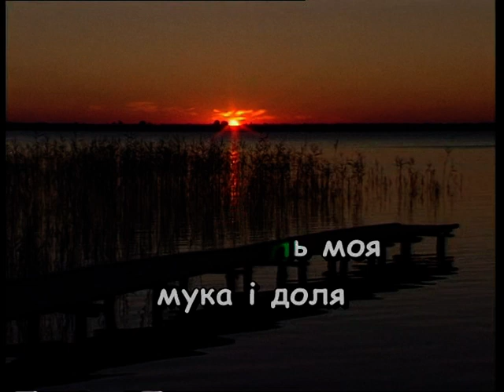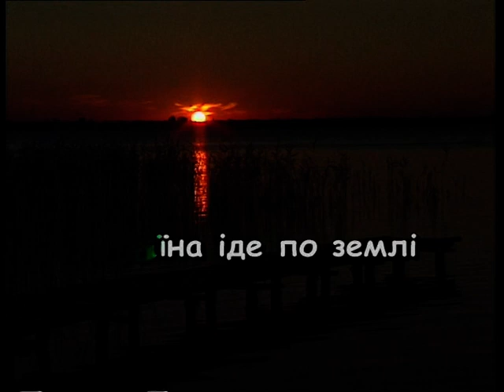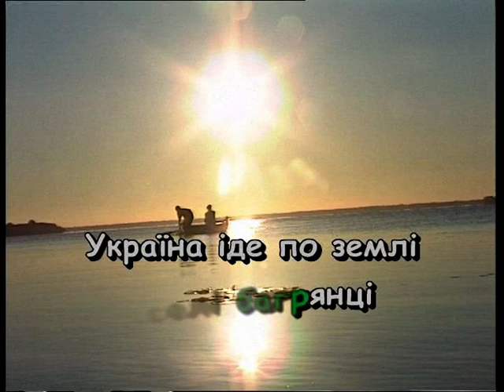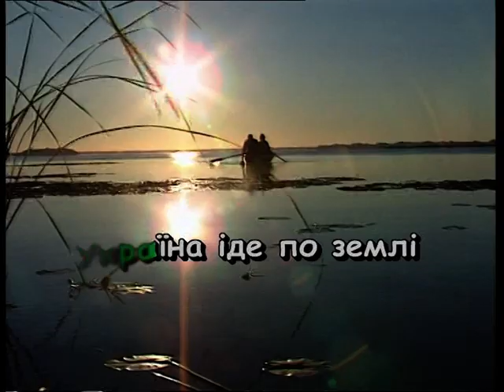ВИШИВАНКА — караоке Українська народна пісня Ukrainian folk song karaoke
Українська народна пісня ВИШИВАНКА КАРАОКЕ